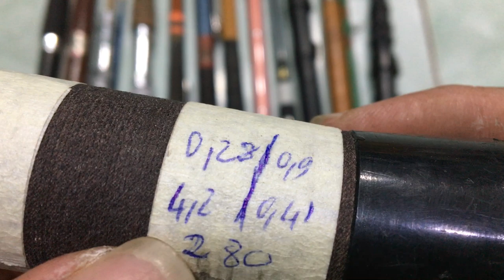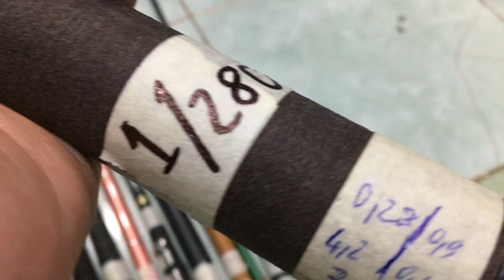cần câu nhật bãi SIÊU RẺ 12/11/2019 Liên hệ 0786555599